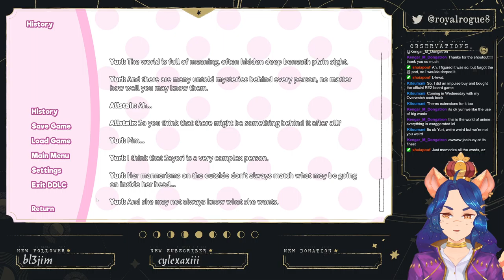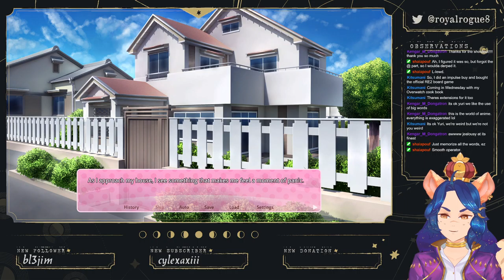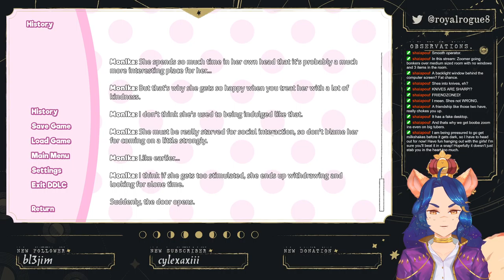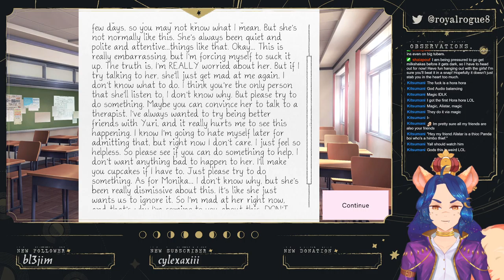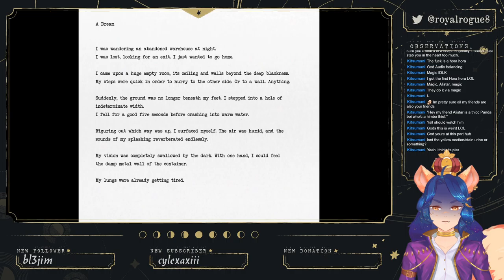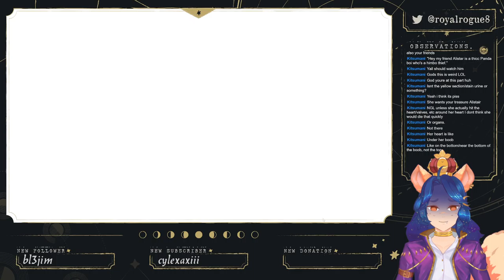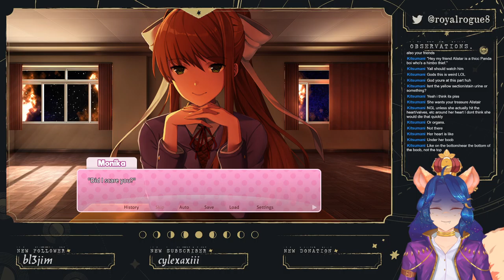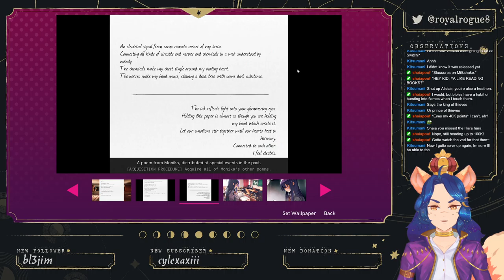Doki Doki Literature Club Plus! Full VOD (Part 1)